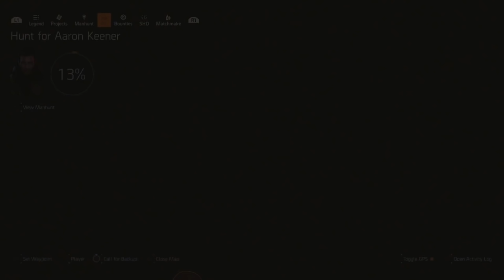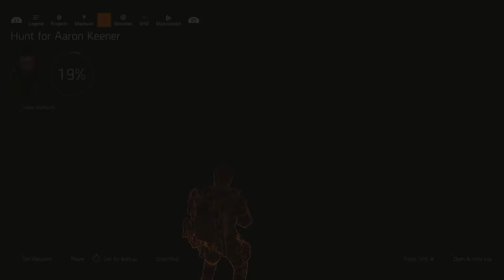THE DIVISION 2 WARLORDS OF NEW YORK Walkthrough Gameplay Part 1 - INTRO (DLC)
Warlords of New York The Division 2 Walkthrough Gameplay Part 1 includes a Tom Clancy's The Division 2 Warlords of New York Review, Full Game and Main Campaign Mission 1 for PS4 Pro, Xbox One X and PC. My Warlords of New York DLC Gameplay Walkthrough will feature the Full Game Story Campaign. Tom Clancy's The Division 2 will include a Review, Story, Intro, Character Creation, Hunters, Builds, Gear Sets, Classified Gear, Exotics, Cut Scenes, Cinematics, Full Game, Bosses, Single Player, Campaign and more until the Ending of the Single Player Story. Thanks Ubisoft for giving me this expansion Warlords of New York!

Warlords of New York is a paid content expansion added to Tom Clancy's The Division 2, that was released on March 3, 2020.

Aaron Keener, a former First Wave Division Agent who went Rogue during the collapse of New York has reappeared after 6 months since he went off the grid. He now has developed his own biological weapons with the help of Dr. Amherst's notes on the Green Poison and also with the help of Vitaly Tchernenko, a Russian Virologist he kidnapped during the events of Tom Clancy's The Division. He uses these weapons to attack The Division Base of Operations in New York City killing top Division agents and Analysts. After that, he took control of lower Manhattan and is backed by four devoted and highly skilled former First Wave Division Agents Vivian Conley, Javier Kajika, James Dragov and Theo Parnell.

Division agents from Washington, D.C. are called in for backup along with Alani Kelso and must now work with Acting Division Commander Faye Lau and former Division ally Paul Rhodes to regain control of Lower Manhattan.

The Division 2 takes place in Washington D.C., seven months after the events of the Dollar Flu in the wintery New York City that were portrayed in the first game. The epidemic has spread to Washington D.C. as well, accompanied with riots and breakdown of social order and structure, which is exacerbated by an ongoing heatwave. A civil war has broken out in the area between the survivors and murderous bandits and factions that are attempting to take control.

Militant factions like the True Sons have established a strangle hold over the civil war-struck capital, led by former Joint Task Force member Antwon Ridgeway. To curb the ongoing chaos and to re-establish order, Directive 51 is enacted in Washington D.C., following which Division agents are sent to the capital, tasked with working alongside the civilian militia to overcome the enemy factions and recapture the capital.